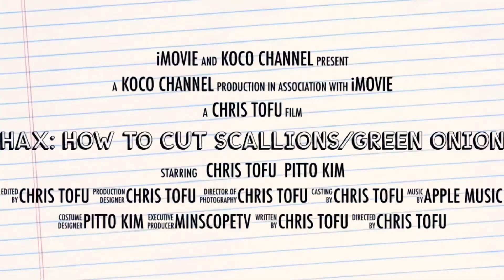Food Hack: Green Onion aka Scallion; How To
A easy-to-follow hack to help you cut scallions and/or green onions to make you look like a pro in the kitchen!! So easy a giraffe can do it!! KoCoChannel MinscopeTV Progress Tutorial How-To